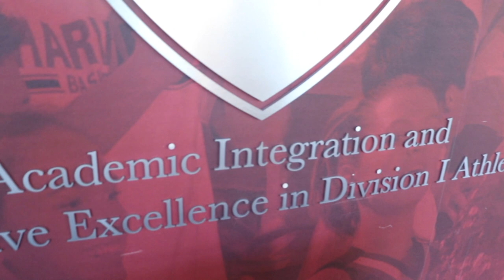A Virtual Look Inside: Football